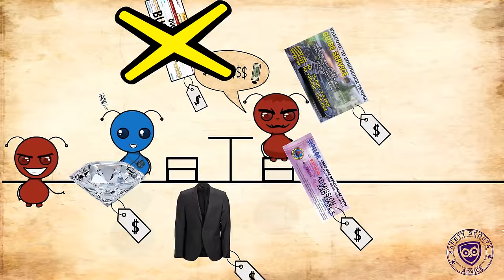Unsolicited Taxi Stop - Safety Scouts Advice - Episode 14 [HD,4K]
How to avoid the Unsolicited Taxi Stop Scam?
The topic of this video and its subsequent advice are based on information provided by our network of security experts. They are aimed at preventing crime and fraud.

Don’t forget to mention where and when it happened to you, as well as the circumstances.

Note that the Safety Scouts community advocates for respect and positivity, so it does not allow judgmental or disrespectful comments.

Safety Scouts is looking for passionate volunteers willing to help with the translation of the subtitles into more languages.

If you would like to embed this episode in your own website, we kindly ask that you cite the source and link to our

Thanks to the translating volunteers:
German: Cornelia Helfmann - Italian: Paola Cicciarella - Russian: Madina Djoussoeva - Spanish, Chinese: AC -
Translations: Unsolicited Taxi Stop Scam, L'Arnaque du taxi qui vous emmène de force dans une boutique, la parada de taxi no solicitada, La truffa del taxi che vi forza ad andare in un negozio,  Unerwünschter Taxihalt, Consejo de los Exploradores de Seguridad: parada de taxi no solicitada, 安全侦察员建议：拒绝出租车停车购物.
Aka: Tour Office Scam, Thailand, Thai Scam, Bangkok Scam, Tuktuk scam, Tour Office Scam, Arnaque du Pousse-pousse, Shuttle Stop Scam,  L'Arnaque de l'arrêt de taxi non-demandé, India: The train ticket office is closed so you have to go to a recommended "ticket office", El timo, la estafa del taxi que te obliga a comprar en una tienda, Fake Tourist Information Office, Assisted Shopping Scam.

Thanks to Lauren Marinigh, Edna, the Safety Scouts team, and volunteers!

You’ll be taken via a jewellery factory or a tour office that’s miles in the other direction

THE SERIES:

Safety Scouts Advice is a series of short animated videos, aimed at preventing crime and fraud, with each episode explaining or advising against a specific scam. Most are surprisingly simple and relatively easy to avoid, so the best way to detect and avoid them is to be informed about them before someone tries one on you.

SAFETY SCOUTS:

Safety Scouts is an independent organization, aimed at preventing crime and fraud, by providing security advice content. Safety Scouts is proud to represent an amazing community of security experts, who volunteer to provide information and advice, so that the general public can benefit from it at no cost.